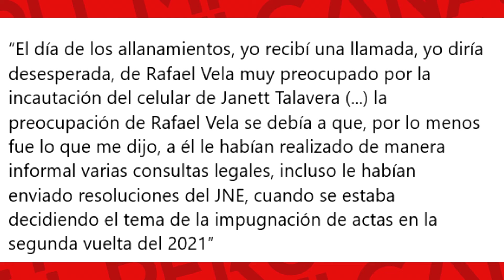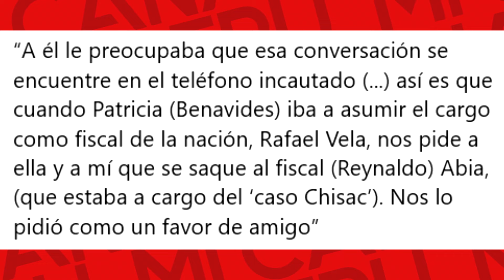Nueva declaración de Villanueva revelan complicidad de Vela y Salas y como influyó en segunda vuelta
Rafael Vela habría influido en la segunda vuelta, según Jaime Villanueva
Coordinador del Equipo Especial revisó resoluciones que le enviaba ente electoral a través de Janeth Talavera y coordinó para que se reciba a personera de Nuevo Perú.